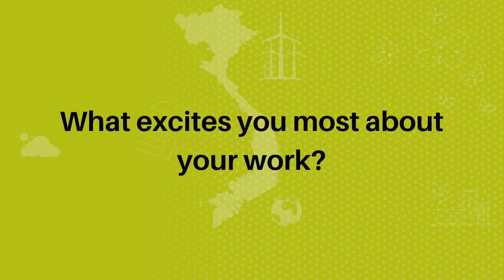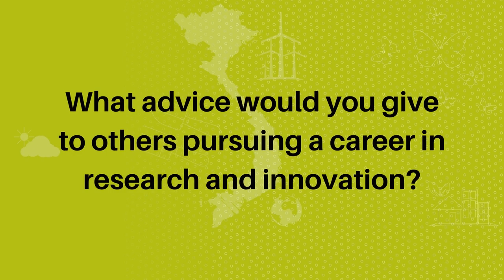Dr Hue Le, Vietnam National University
Get to know Women in Science: Dr Hue Le, Senior Researcher and Lecturer at Vietnam National University and Gender Equality Advisor at SUMERNET is a GCRF and Newton Fund researcher. Hue tells us about her work, her passions and her advice for others for International Day of Women and Girls in Science.